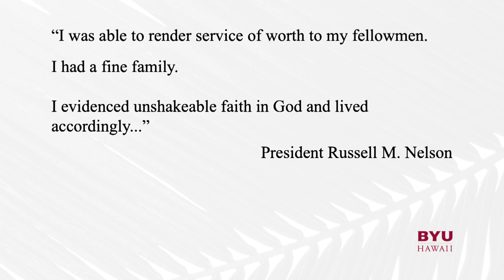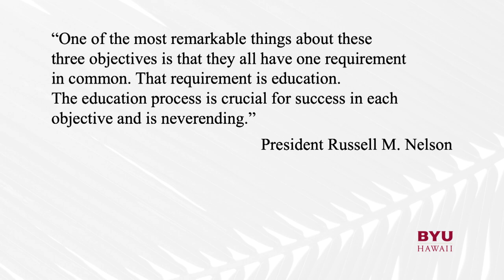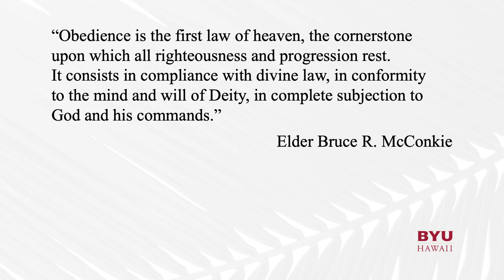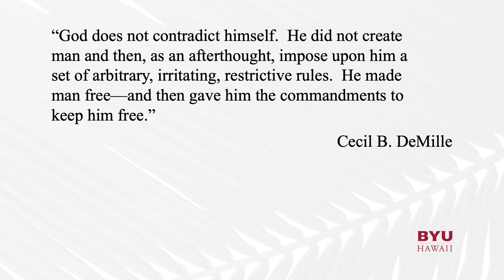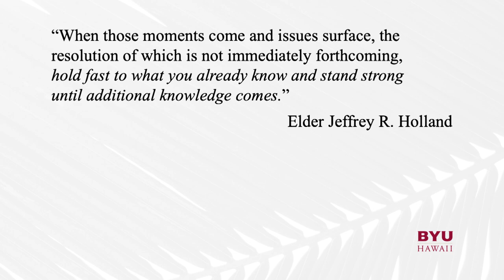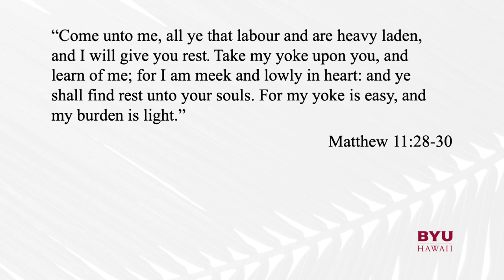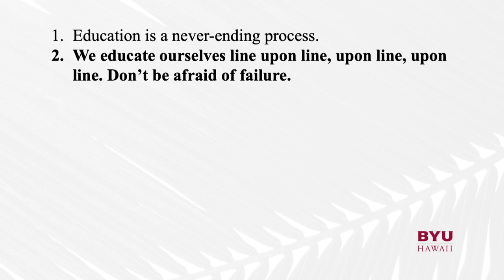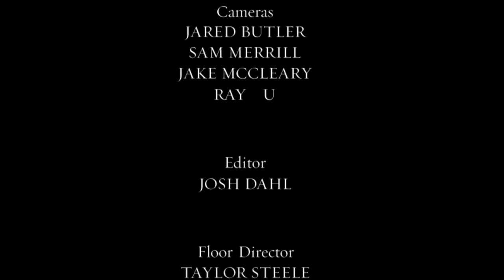Jerome Uluave | BYU–Hawaii Devotional